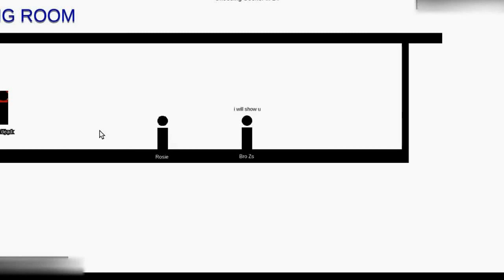ALL BroFist.Io Hiding Places Ever 2017 (BroFist.io Hide/ Seek)